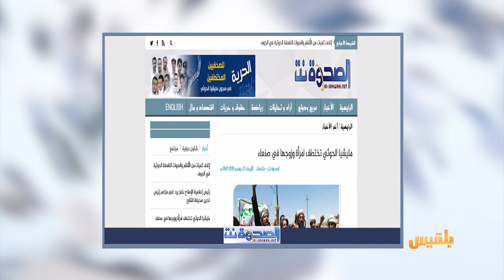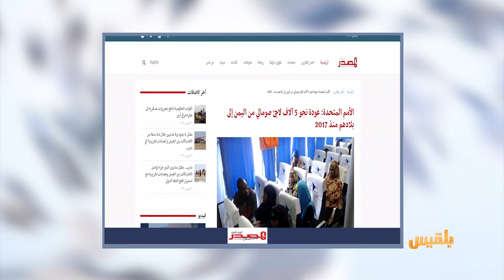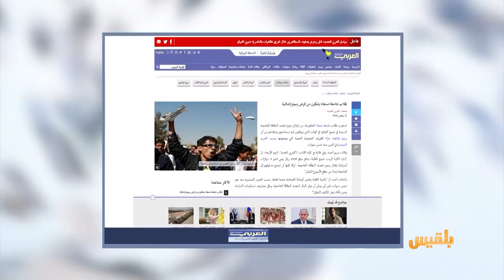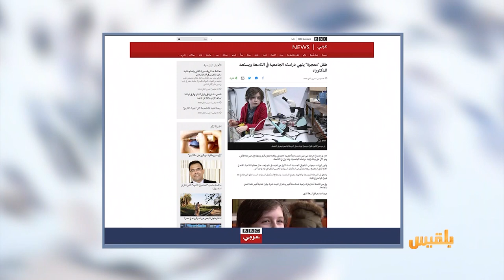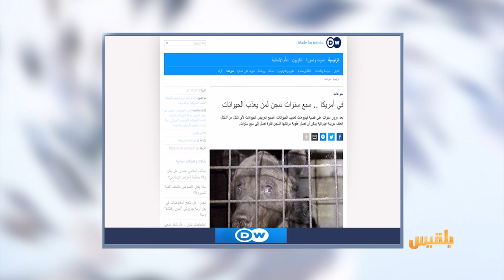كشك الصحافة | 28 - 11 - 2019 | تقديم: سالم باحمران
الحوثيون يفرضون مبلغا ماليا على كل رأس ماشية يدخل صنعاء
ثمانية آلاف بئر عشوائي في محافظة واحدة
في اخبارنا المنوعة
الرئيس الأمريكي يوافق على سجن معذبي الحيوانات سبع سنوات..